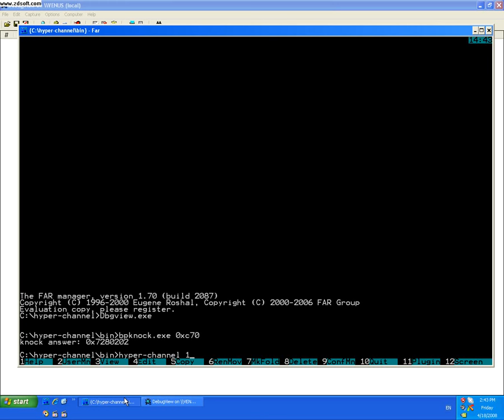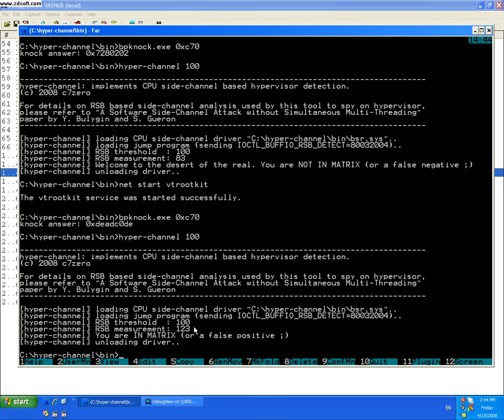Detecting virtualization using CPU Return Stack Buffer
Demo of a technique to detect if OS is virtualized via differences in Return Stack Buffer (RSB) in the CPU.

The technique was presented in "CPU side-channels vs virtualization rootkits: the good, the bad and the ugly" talk at Toorcon Seattle 2008